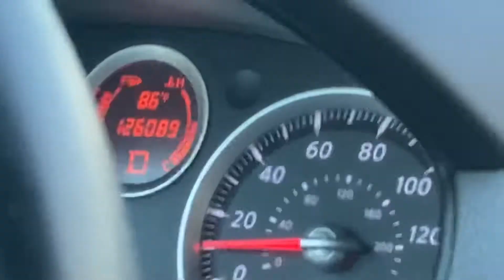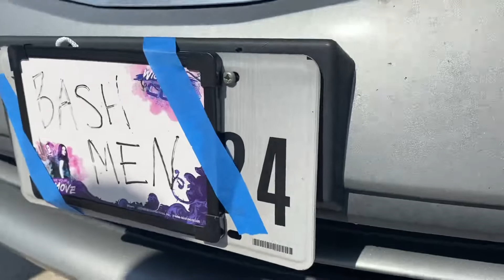BASH MEN HIJACK CAR AND BULLY THEATRE KID (NOT CLICKBAIT)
Bring it back bash men sway house who??? Hype house who??? I only know the bash men the gods of being swagger